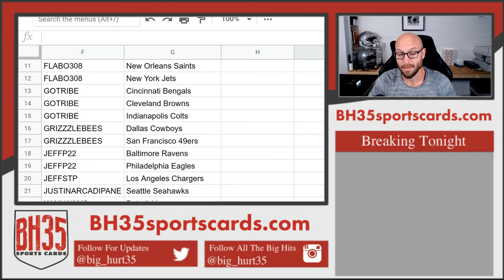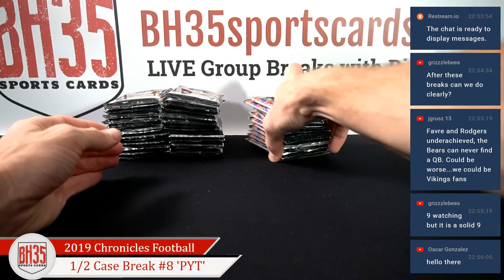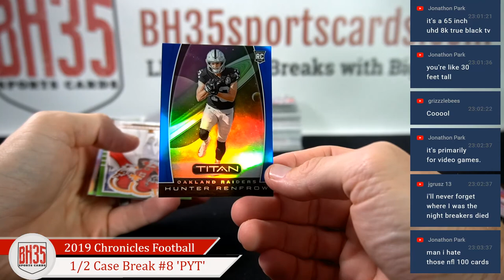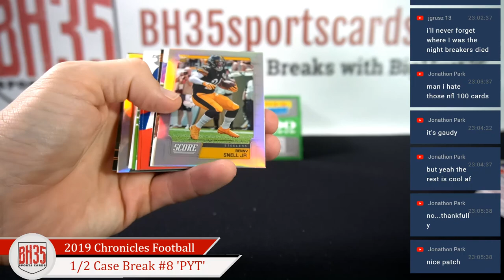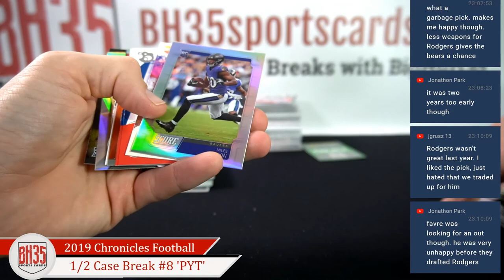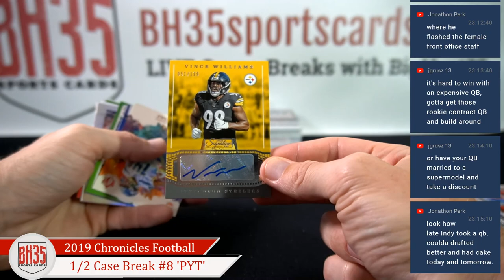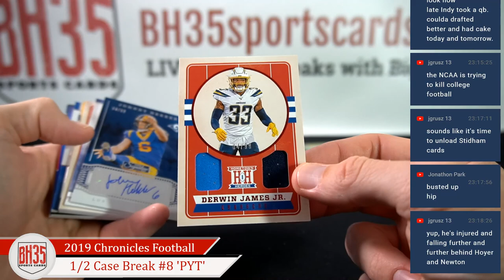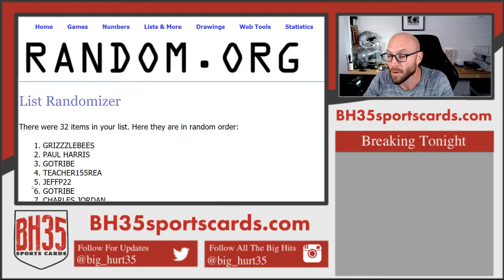2019 Panini Chronicles Football | 6 Box 1/2 Case Break #4 Pick Your Teams